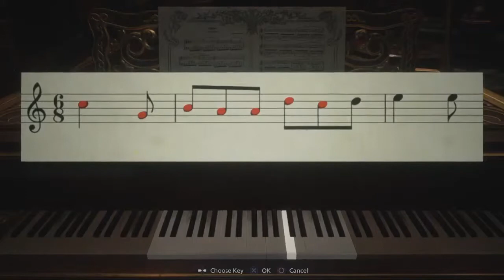Resident Evil Village Walkthrough Part 4 (NO COMMENTARY) Daniella Dimitrescu Mini Boss Fight